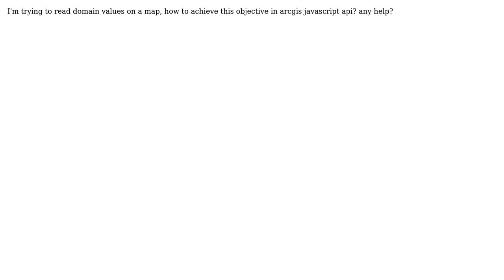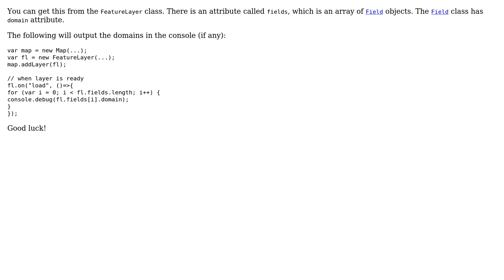GIS: Getting value coded of domain from map layer with arcgis javascript api (2 Solutions!!)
GIS: Getting value coded of domain from map layer with arcgis javascript api

With thanks & praise to God, and with thanks to the many people who have made this project possible! | Content (except music & images) licensed under CC BY-SA | Music | Images & others | With thanks to user PolyGeo user Omar Taha user mfahri user janechii user David Wilton and the Stack Exchange Network Trademarks are property of their respective owners. You are responsible for your own actions.